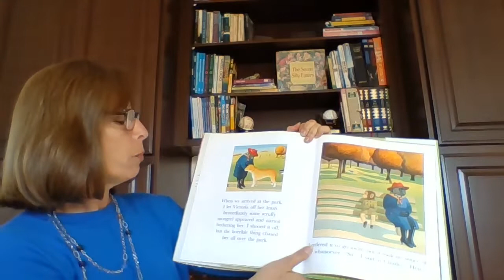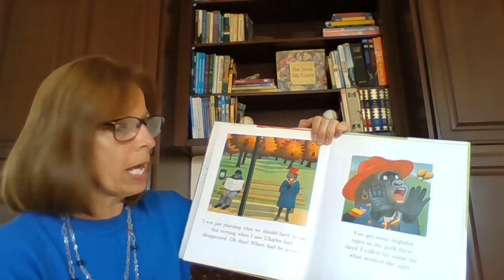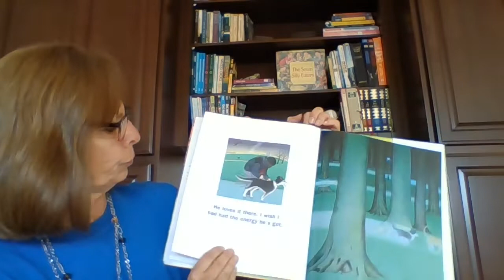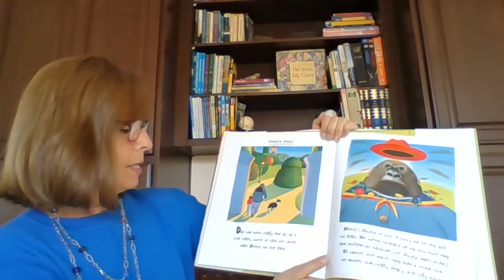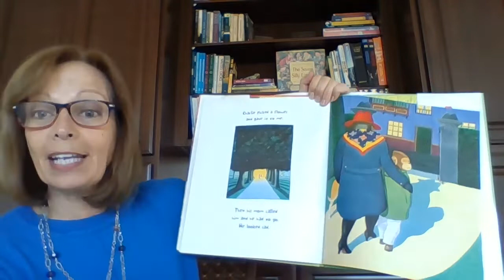Mrs. Primm reads "Voices in the Park"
Join Mrs. Primm as she reads "Voices in the Park"  More of her read-alouds can be found at her YouTube channel, beachlib